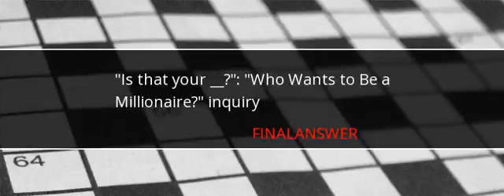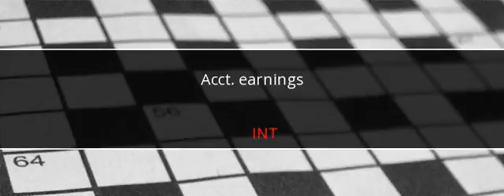LA Times Crossword Answers September 25 2017